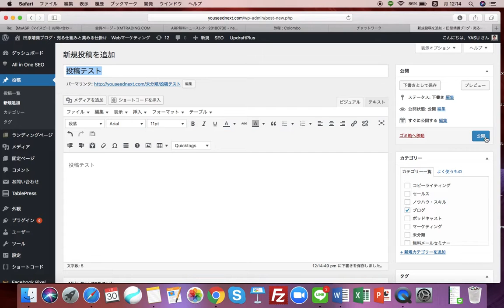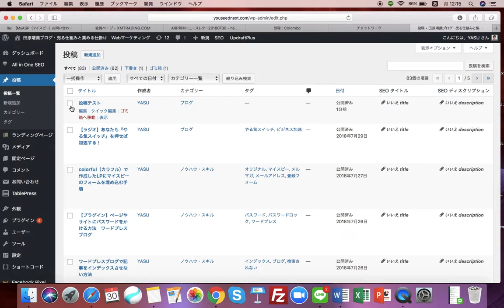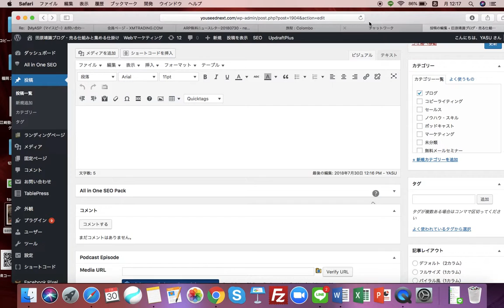【ワードプレス】ブログ記事の作成方法とアイキャッチ画像の設定方法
■■LINE@

★★★130人突破！★★★

LINE@友達追加で「収入を増やす！仕事に役立つノウハウ」を毎週配信させていただきます。

今なら合計1時間分を超える「極秘」5大動画特典をプレゼント中！（期間限定）

■■メルマガ

【セミナーや体験セッションに集客し、売上をあげたい方へ！】

毎回50万以上の売上げを自動化させる
『セミナー集客の仕組み化』を学んでみませんか？

４ステップでわかりやすく学べるので、
今だけ無料で公開しています！

■■オーダーメイドサポート

あなたのビジネスに応じた
キャッシュポイントの作り方を個別セッションで
応対しています。
本気でビジネスを伸ばしていきたい方はこちらからお申込みください。

個人起業家、コーチ、コンサルタント、講師、サロンオーナーの方がウェブ（インターネット）を使って集客を安定させ、販売する力を身につける方法をお伝えしています。

２４時間、３６５日受け付けています！

■■YouTubeチャンネルの登録はこちらからできます